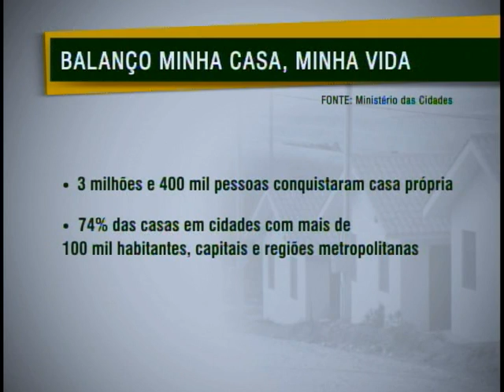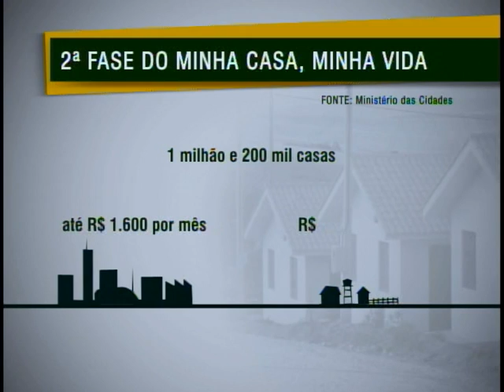Mais de 1,5 mil casas são entregues pelo Minha Casa, Minha Vida em Juazeiro (BA)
NBR NOTÍCIAS - 05.08.11: A presidenta Dilma Rousseff entregou nesta sexta - feira (5), em Juazeiro, na Bahia, mais 1.500 casas do Programa Minha Casa Minha Vida.  Todas as famílias atendidas recebem até 3 salários mínimos.